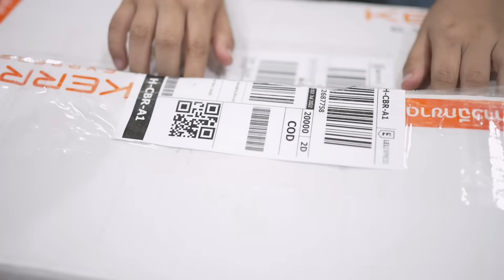ตู้กดชาไข่มุกจิ๋ว น้องตัวแสบแอบซื้อมาอีกแล้ว!! | ชีต้าพาชิว